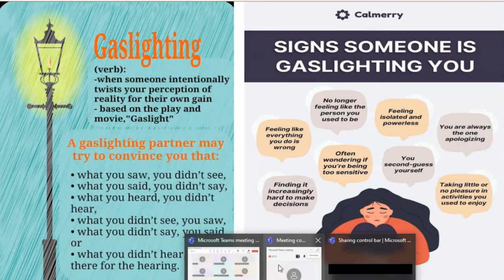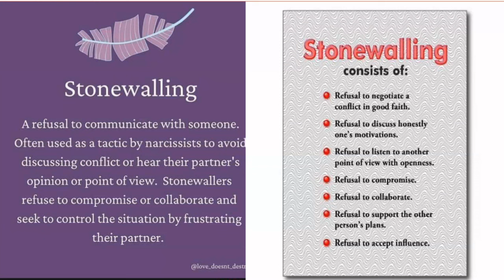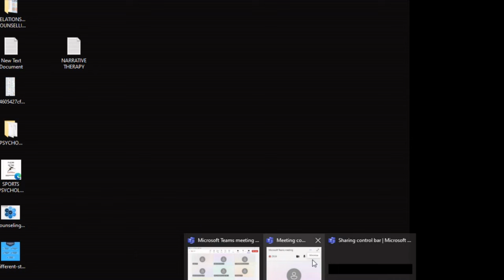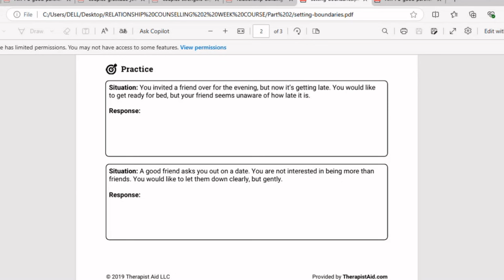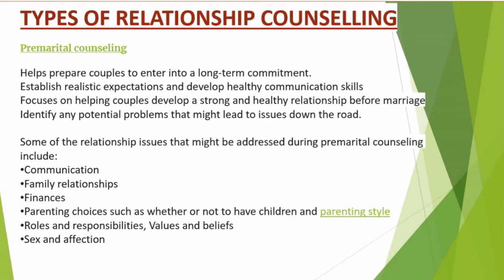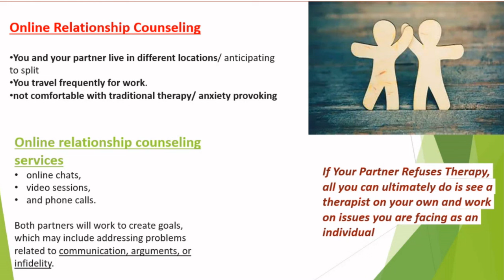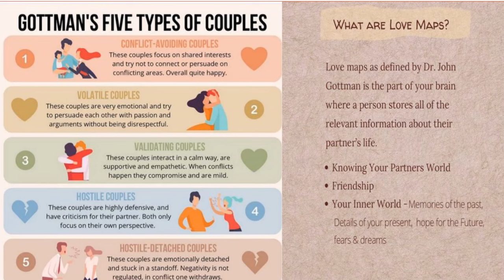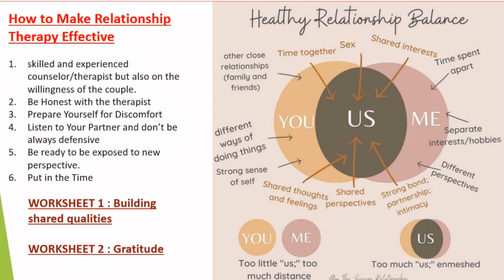Free Relationship Counselling Course Day 2 by Ms. Rumana Jafri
Free online Relationship Counselling Course - Day 2

More than 70 people attended the live session.